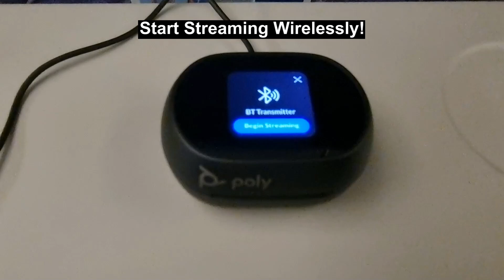Poly Voyager Free 60+ Earbuds : Using it wirelessly on a plane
This video shows the wireless streaming function of the POLY Voyager Free 60+ Earbuds on an airplane!